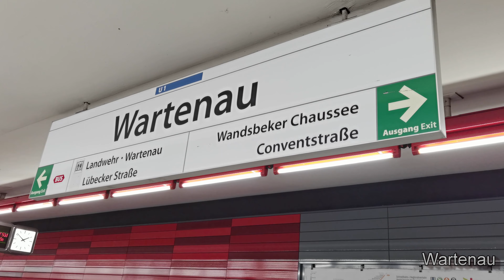U- Bahnstation Wartenau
Jetzt gibt's von mir mal wieder was aus dem Untergrund. Die Station Wartenau liegt auf der Linie U1. Ihre Seitenwände wurden in verschiedenen Rot tönen gestaltet. Darauf ist der Stationsname zu erkennen. Auf dem Bahnsteig stehen außerdem rote Säulen. Das Gesamtbild der Station ist sehr schön, mit den verschiedenen Rot- Tönen. Ich habe mich ein bisschen umgesehen und DT4, sowie DT5 aufnehmen können.